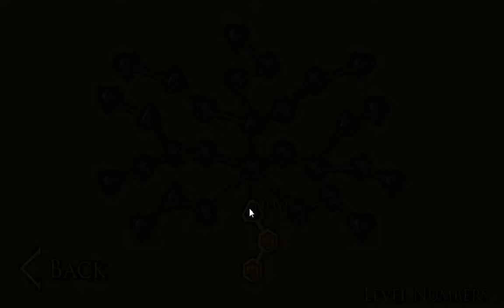ateş ve su 1. oyun 1. bölüm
oyunun esas adı:
FIREBOY AND WATERGIRL 1 FOREST TEMPLE